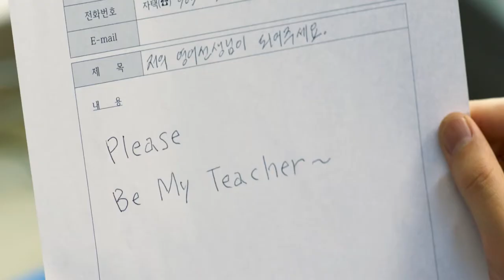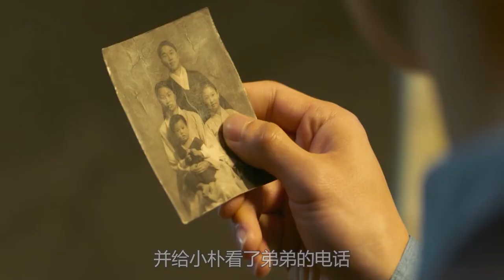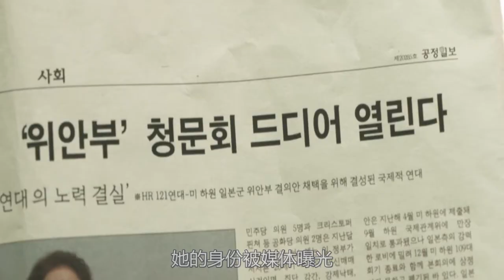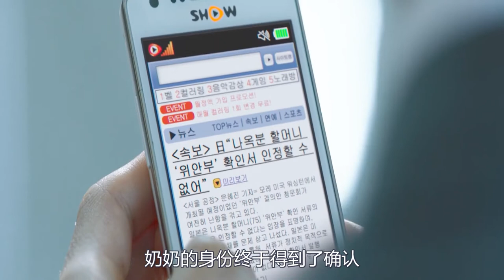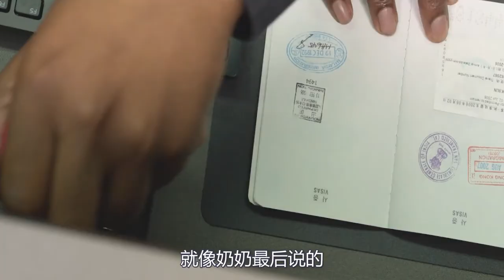80岁奶奶开始学习英语，不为得到名利，为的是让整个国家给她道歉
电影、影视、剧情、喜剧